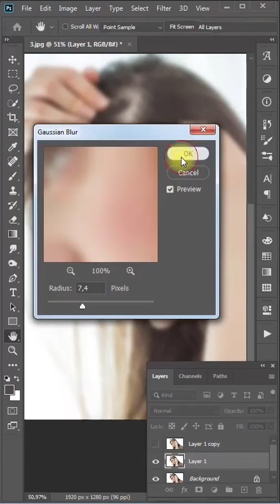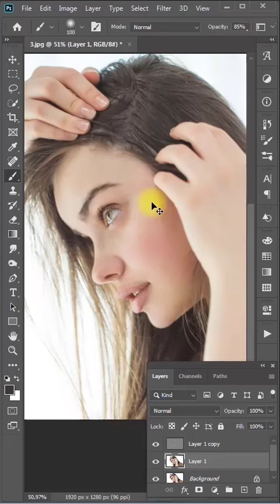How to Hide Baldness